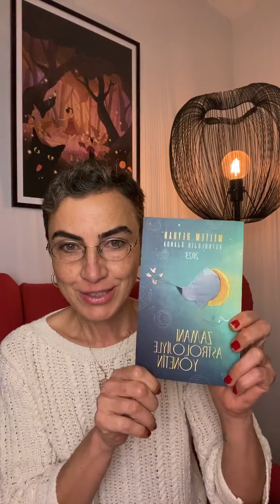2023 YILI TÜM BURÇ YORUMLARI, GEZEGEN GEÇİŞLERİ VE ETKİLERİ MELTEM REYHAN CANLI YAYINI 1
2023 YILI TÜM BURÇ YORUMLARI, GEZEGEN GEÇİŞLERİ VE ETKİLERİ MELTEM REYHAN CANLI YAYINI 1

MERAK ETTİĞİNİZ DİĞER VİDEOLARADA GÖZ ATABİLİRSİNİZ

                        PAYLAŞILAN VİDEOLAR TANITIM VE BİLGİ AMAÇLIDIR